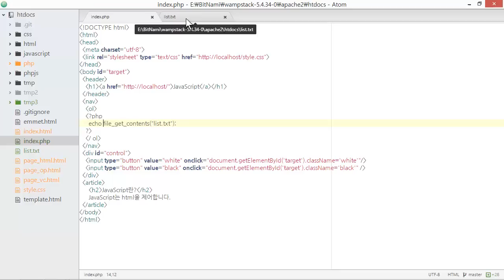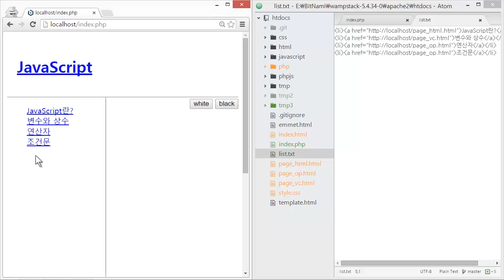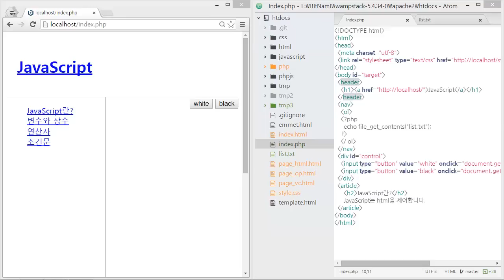웹에플리케이션 만들기 - PHP 실습 3